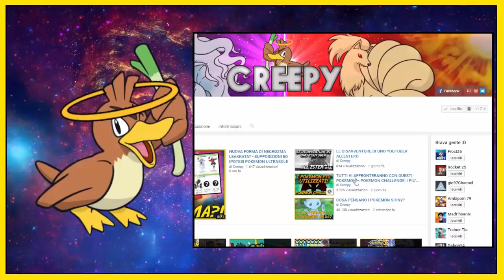LEAKKATO DAL TRAILER DI ULTRASOLE E ULTRALUNA KARTANA ED IL SUO PERSONALE ULTRAMONDO!